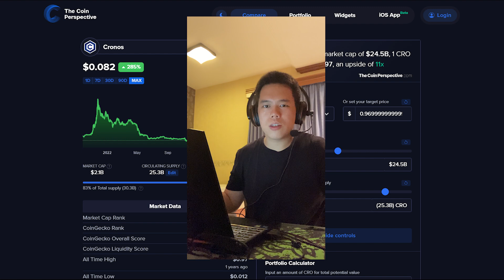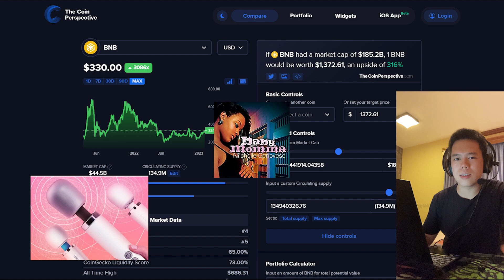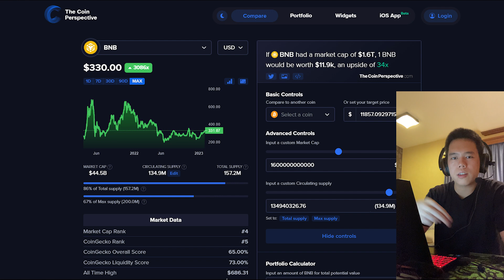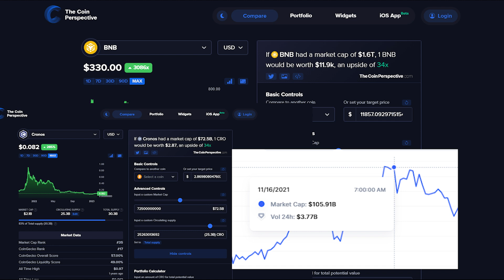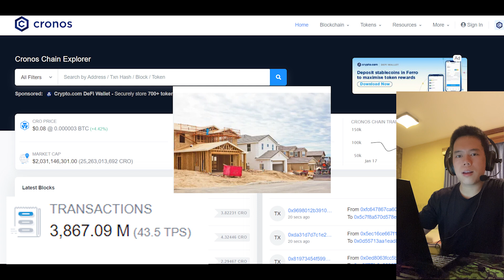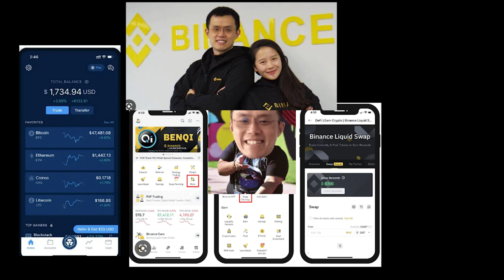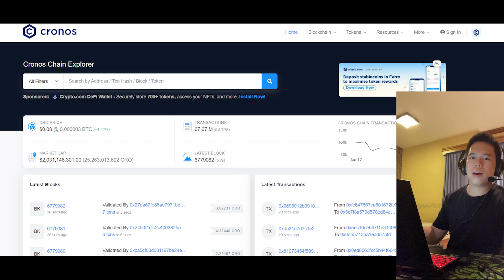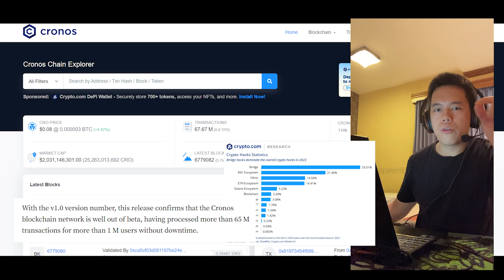Here’s Why I'm Buying CRO Instead of BNB | CRO Coin – Cronos | Binance Coin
In this video I talk about all things CRO Coin – Cronos and BNB – Binance Coin!

TIMESTAMPS
0:00 Intro
0:02 CRO Room to Grow
3:23 Cronos Chain Potential
5:09 Crypto.com vs. Binance
6:59 Cronos Chain vs. Binance Smart Chain
8:20 DISCLAIMER
8:27 CRO Millionaire Video